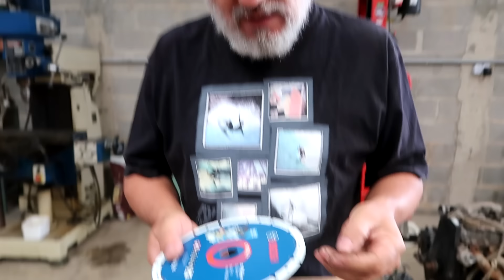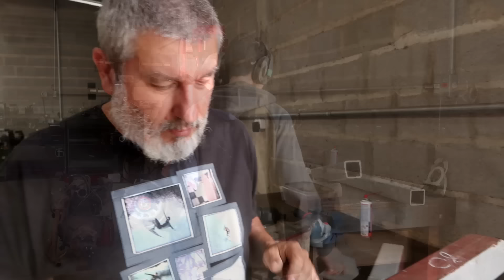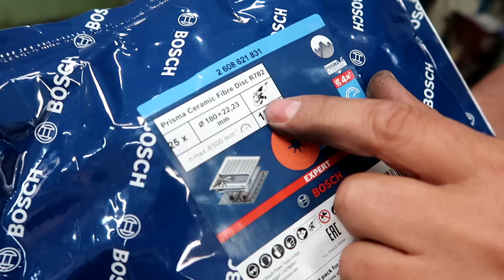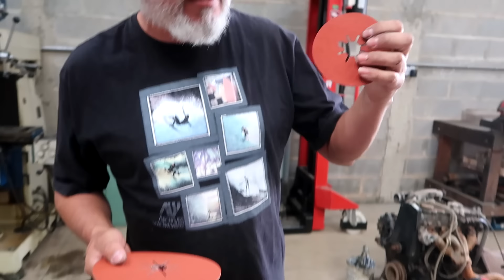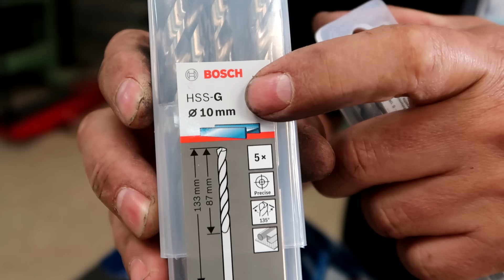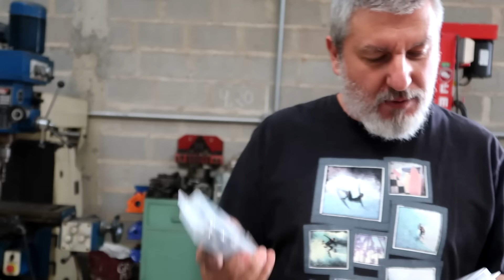DOBRADEIRA DE TUBOS HIDRAULICA COM SUPORTE MOVEL - Linha Bosch Expert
Endereço: R. Crisolita, 330 - Recreio Campestre Jóia, Indaiatuba - SP, 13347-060